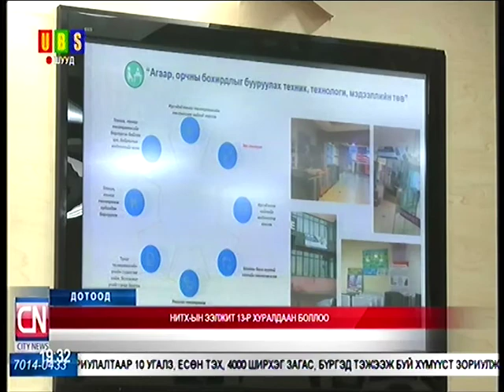НИТХ гэр хорооллыг орон сууцжуулахаар хэрэгжүүлж байгаа ажлыг хэлэлцэж байна